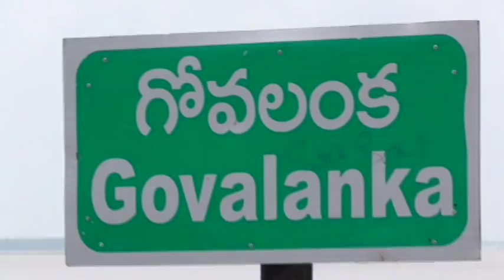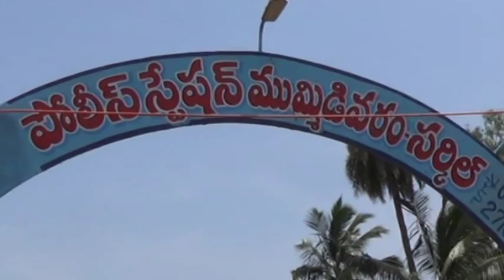05 10 2016 news